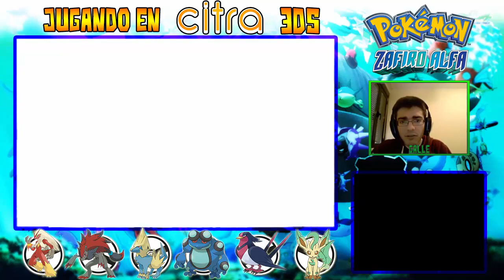Pokémon Zafiro Alfa Citra 3DS | #60 EL TEAM AQUA Y SU OBSESION POR LOS COMBATES Y DESTROZAR EL MUNDO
Pokémon Zafiro Alfa Citra 3DS Emulator | Parte 60 - EL TEAM AQUA Y SU OBSESION POR LOS COMBATES Y DESTROZAR EL MUNDO | Primera Serie En Español Jugada Desde El Emulador 3DS Para PC | Pokemon Alpha Sapphire Gameplay